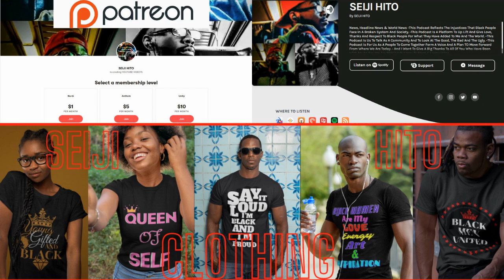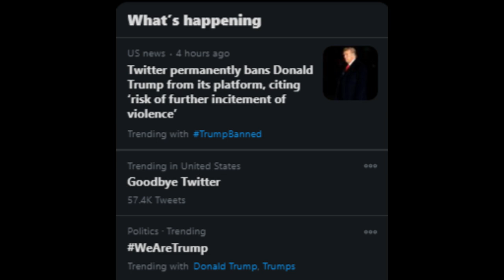|NEWS| Twitter & Facebook Ban President Trump